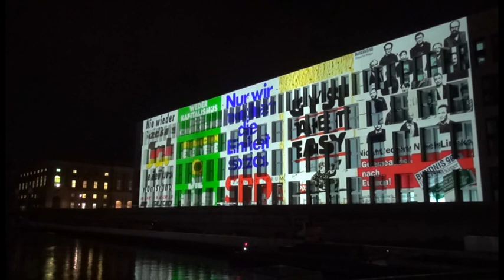30 Jahre Mauerfall: " Lichtinstallationen am Humboldt-Forum"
30 Jahre Mauerfall.
Eine Lichtinstallation am Humboldt-Forum zeigt beeindruckend die Geschichte des Mauerfalls.